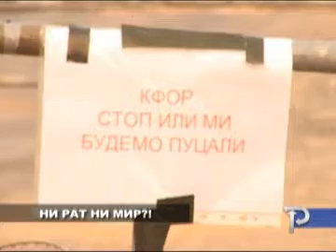НИ РАТ НИ МИР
Док се на северу Косова Срби и војници КФОР-а већ четврти дан гледају кроз бодљикаву жицу, а у Приштини не јењава еуфорија због успешног распоређивања косовских цариника, на прелазима Јаринње и Брњак, Београд очекује сагласност Брисела за нови дијалог о овом проблему...